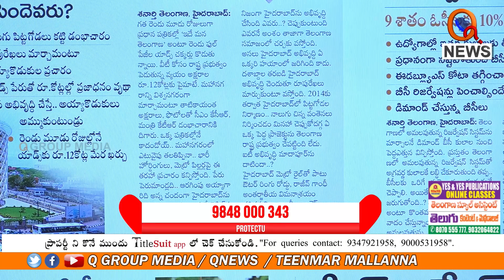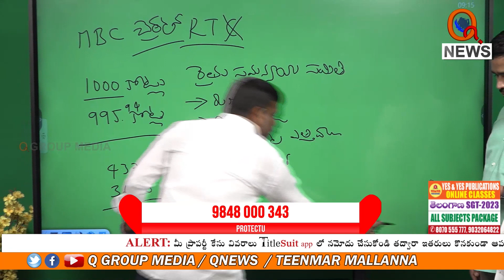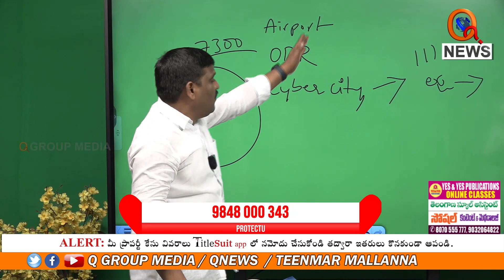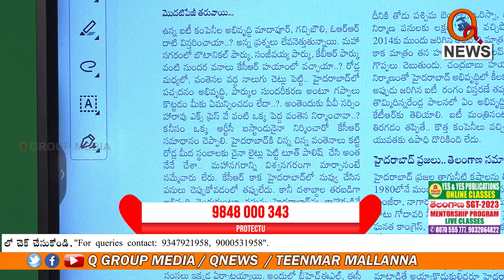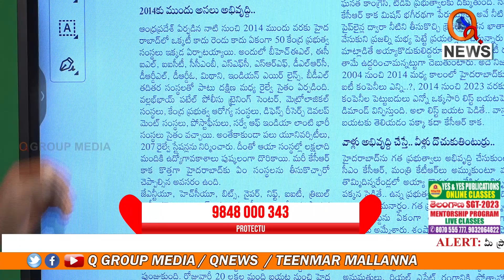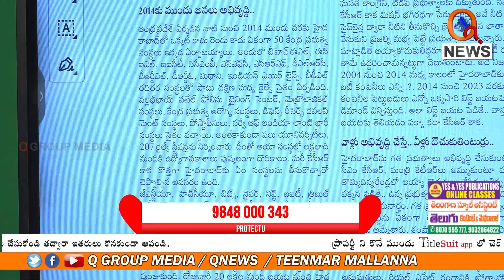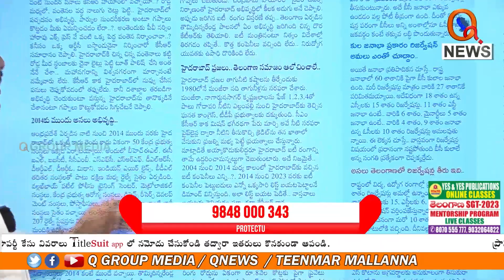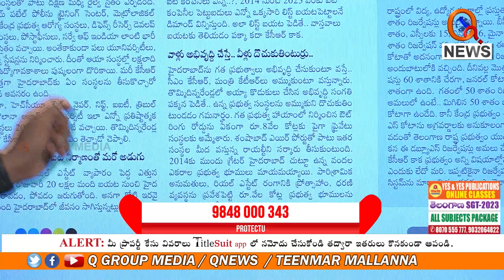అభివృద్ధి తక్కువ దోపిడి ఎక్కువ | Teenmarmallanna | Qnews